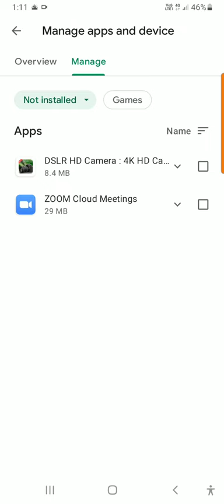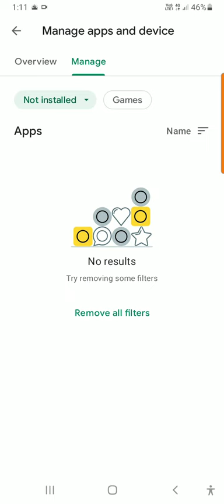how to delete apps and games from rating and reviews and library in Google play store new version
how to delete ratings and reviews and apps and games in library from play store